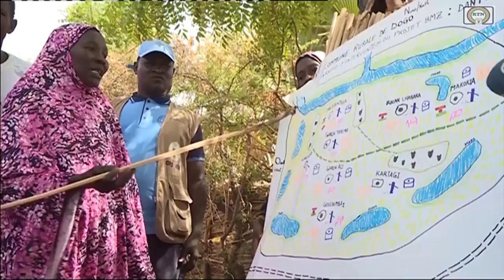RTN - JT DE 20H30 DU 10 06 2023